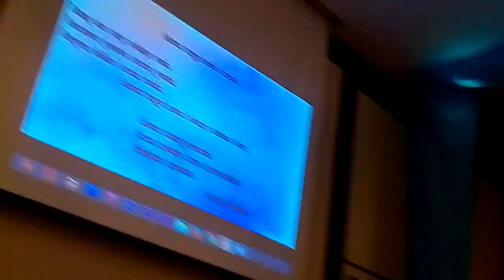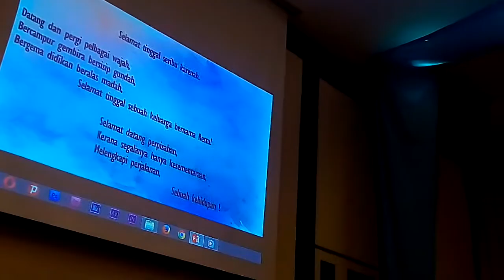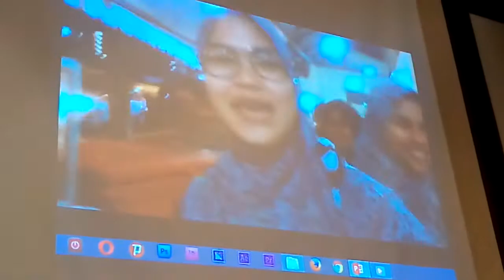Persembahan Biro Pembangunan Insaniah MPDR 1617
Alhamdulillah, dapat persembahan terbaik
P/s : sahabat merupakan sesuatu yang sangat berharga, jika anda hilangkan nilai persahabatan itu, ia tidak akan pernah kembali lagi nilai itu.